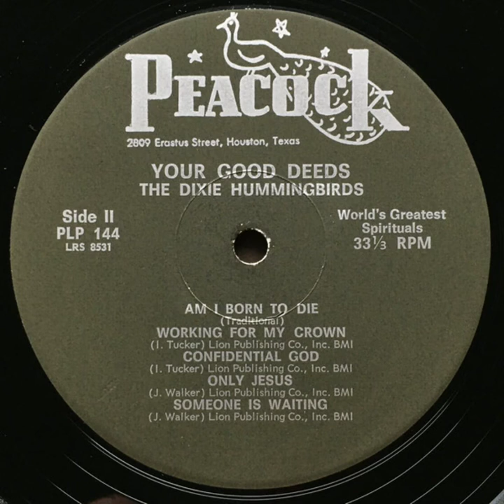The Dixie Hummingbirds- Working For My Crown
Led by Ira Tucker; featuring, basso William Bobo
Your Good Deeds (1967)